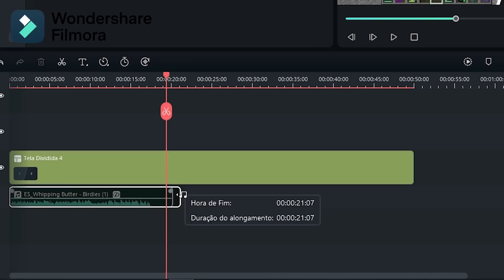RECRIEI UMA ARMA DO AVARITIA 1.000.000 Dano - STONKSCRAFT 2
SEJAM TODOS BEM VINDO A SERIE QUE MARCOU O ANO DE 2020. E AGORA 2023, "STONKSCRAFT 2"

00:35​​​​​​​ : Voce Pode ajudar o canal se inscrevendo
05:35​​​​​​​ : CHEGO ATÉ AQUI, aproveita e deixar o LIKE